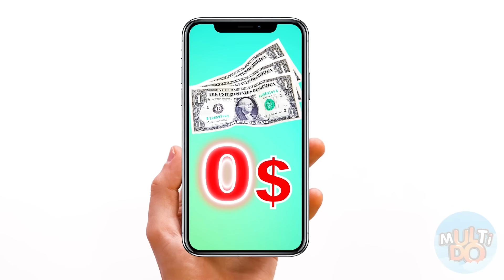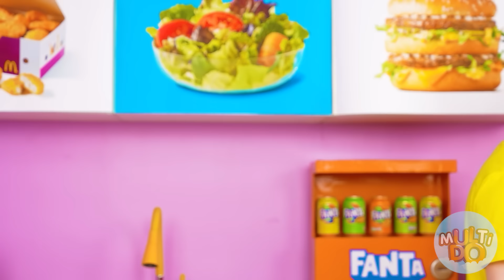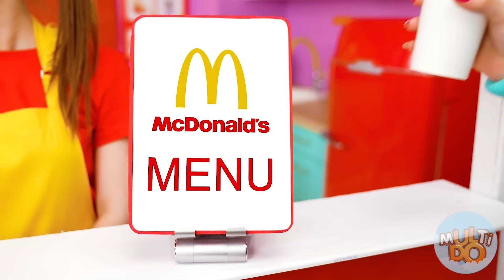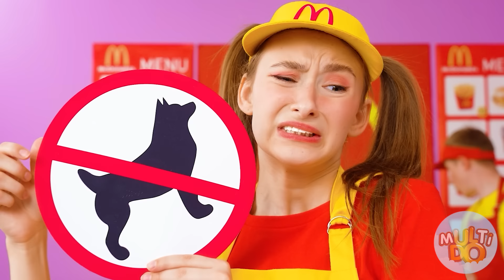J'ai ouvert un McDonald's dans ma Maison | Situations Amusantes par Multi DO Challenge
Aujourd'hui nous avons créé notre propre McDonald's à la maison !!!